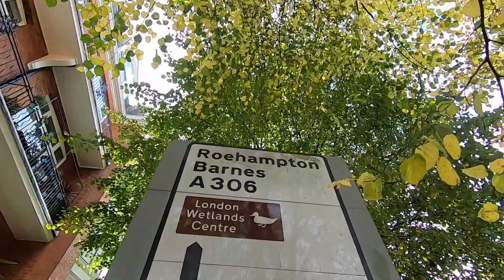Life in London - Dog walking 🐶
Hey guys! Welcome to my very first video on my new channel! Starting off with a simple one - dog walking in London. Enjoy :)

"Think You Know"